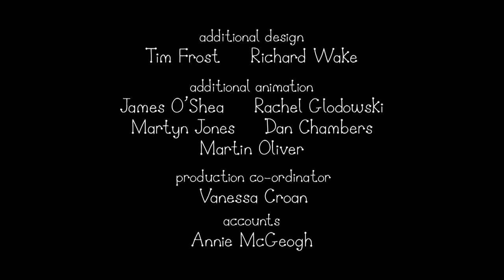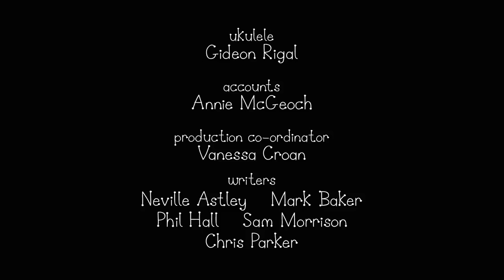Ben and Holly‘s Little Kingdom | Where Is Holly's Wand? | HD Cartoons for Kids